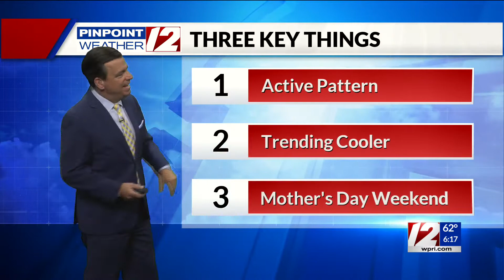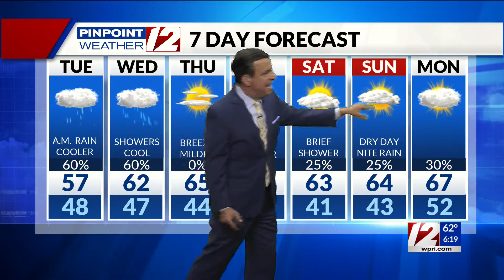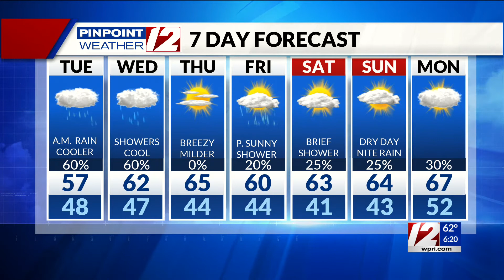Pinpoint Weather 12